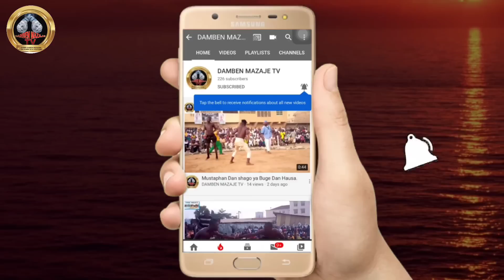Yau laraba 31/5/2023 Bahagon Mancha yayi Ɓarna Dogon Aleƙa ya Ɓuya